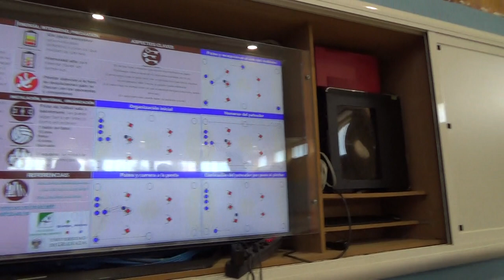Fut-beisbol o pichi 5R 00129